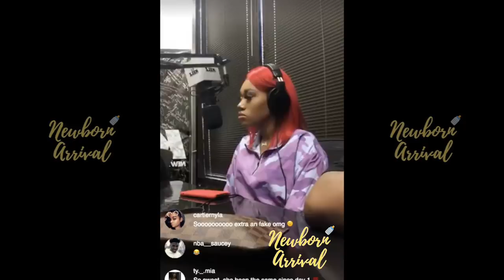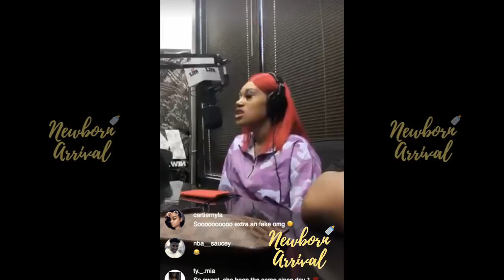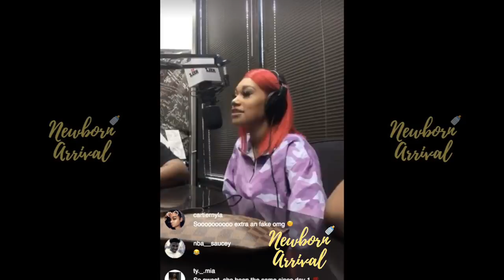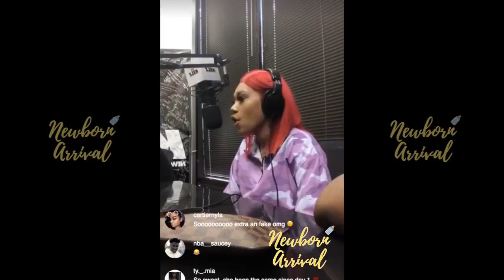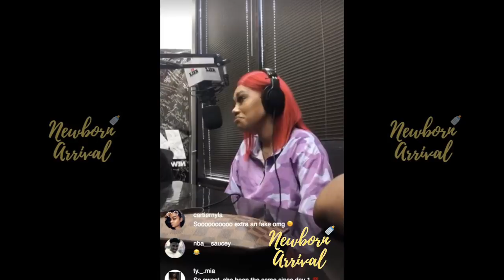NBA Youngboy BM Jania Talks Showing Son KC On Her Youtube Channel During Interview!